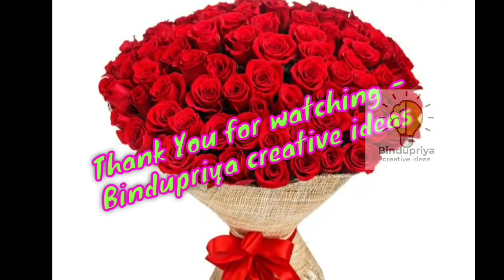My Birthday vlog // simple birthday celebration in home